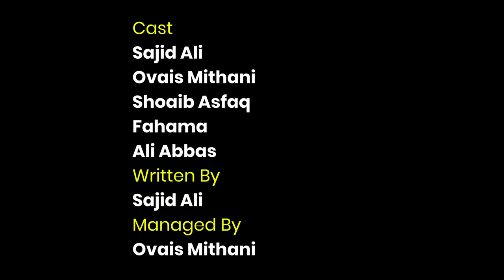Hindu in Cow Mandi | Comedy Skit | Sajid Ali | Ovais Mithani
Sajid Ali: Writer, Actor, Director, Mimicry Artist, Voice-over Artist, and Singer
Ovais Mithani: Director, DOP, Editor, Designer, and Actor
Cast
Sajid Ali
Ovais Mithani
Shoaib Ashfaq
Fahama
Ali Abbas